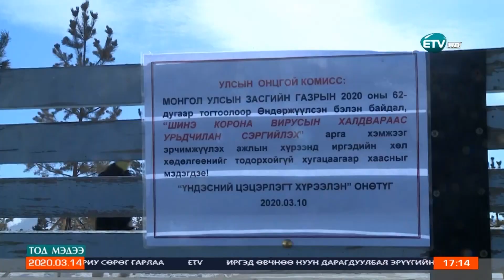Хөдөлгөөн нь хүний биеийн дархлааг дэмждэг.